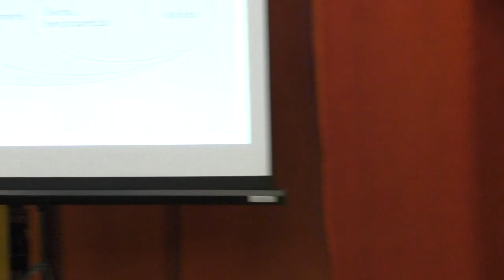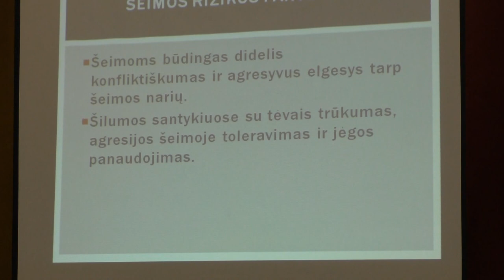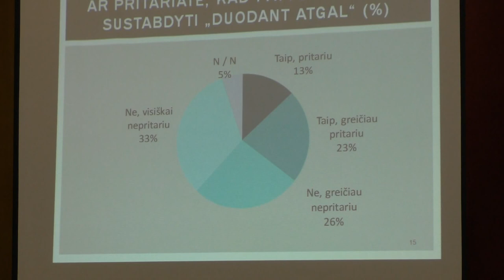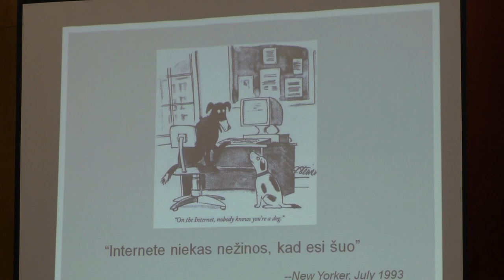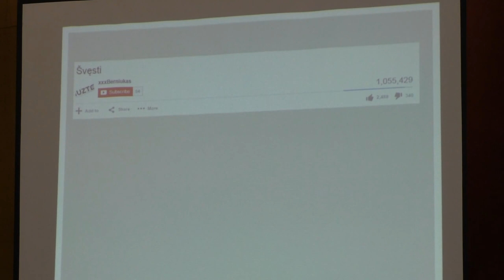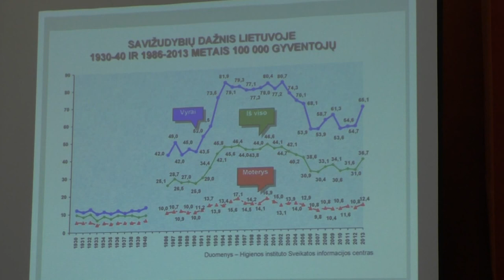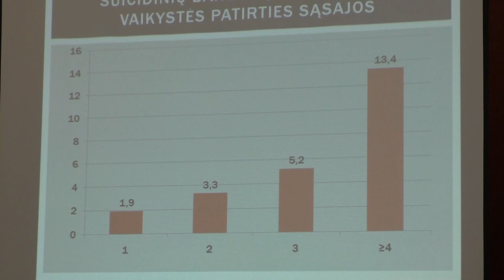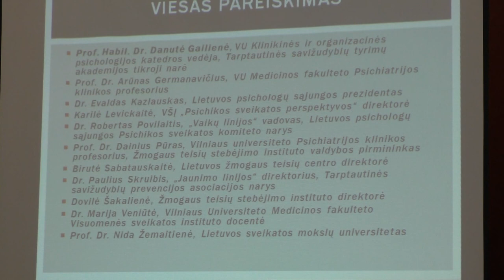Santara-Šviesa: Robertas Povilaitis